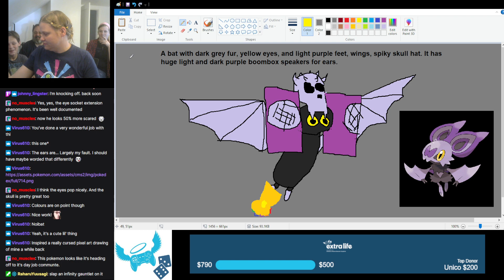Water you doing with my drink?! (ft: Lingster, Nex, and Trans_Parent_DM)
I was stealing Nex's water and he didn't even notice.